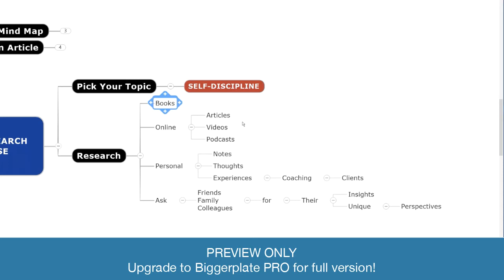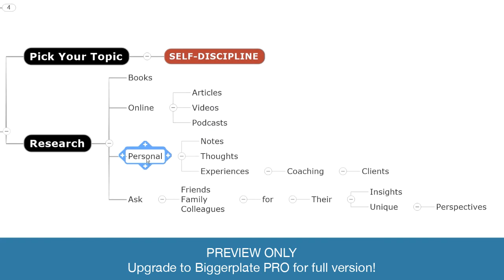How to Write Articles Using Mind Maps (PREVIEW)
In this PRO webinar, Adam Sicinski shows you how to use mind mapping software as a brainstorming and organization tool that will help accelerate your writing and content creation.